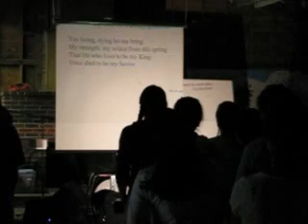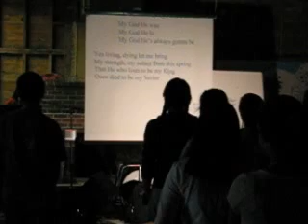My Savior My God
Part of the music time singing My Savior My God